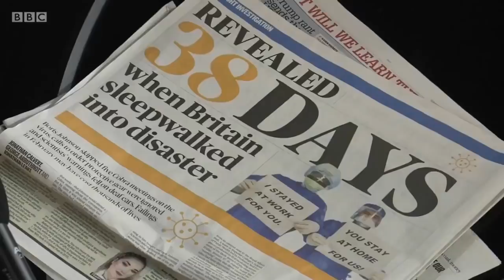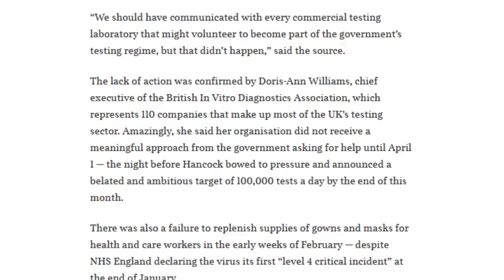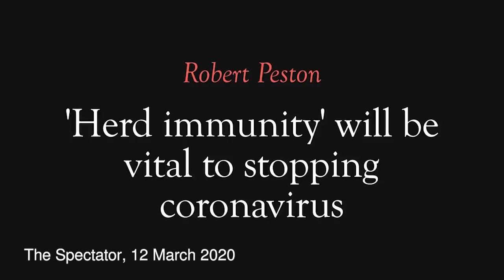The Truth Comes Out. A Month Too Late.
The truths revealed in today's Sunday Times point the finger squarely at Boris Johnson and the government.

But if we had a media that tried to hold the government to account when it mattered, Michael Walker argues, it could have saved lives.